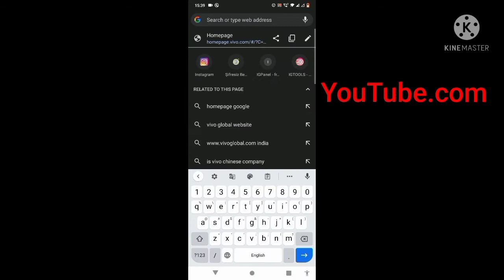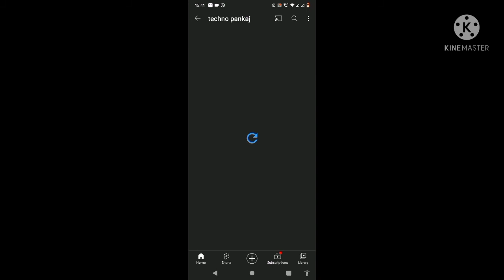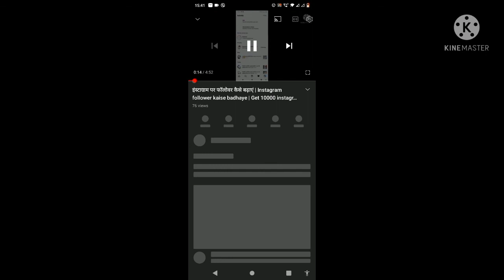YouTube subscribers hide kaise kare 2022 🔥 | How to hide subscribers on YouTube ! सबस्क्राइब कैसे!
Tittle-: YouTube subscribers hide kaise kare 2022 🔥 | How to hide subscribers on YouTube Hi I am lucky Verma Welcome to our Youtube channel tech lucky... About this video-: Hey guys aaj ki is video per main aapko batane wala hun ki Kaise aap apne YouTube channel per subscriber hide kaise kar sakte ho aur subscriber hide karne ka fayda nuksan kya hoga for more information watch till the end.. 🔻 🔻 🔻 🔻 🔻 🔻 Don't Forget To Like , Comment , Share& Subscribe [THANKS FOR WATCHING] _____________________________________________ _____________________________________________ 💖(LIKE VIDEO)💖 _____________________________________________ _____________________________________________ 👇👇👇 Follow me on-: 🔴Youtu 🔴Facebook-: 🔴Twitter-: For Bussiness Enquiry Email-: 👇👇👇👇 _____________________________________________ _____________________________________________ 🔴Your Queries-:👇👇👇👇 how to subscriber hide on youtube 2022 how to hide subscriber count how to hide subscription on youtube how to hide Subscribers on youtube how to hide Subscribers on youtube 2022 how to subscribers hide on youtube how to Subscribers hide on youtube 2022 how to unhide Subscribers on youtube subscriber hide kaise kare subscriber hide kaise kare 2022 subscriber hide kaise kare in mobile subscriber hide kaise kare mobile se 2022 subscriber hide kaise Karen Subscriber hide kaise kare mobile se subscriber kaise hide Karen subscriber kaise chupaye Subscribe Hide Kaise kare youtube subscribe hide kaise kare subscribe hide kaise kare mobile se YouTube Channel ka subscriber Kaise Chupaye 2022 apna youtube channel ka subscriber kaise chupaye how to hide subscriber on youtube on Android how to hide subscriber on youtube in mobile channel how to hide subscriber on youtube in hindi apne youtube channel ke subscriber kaise chupaye how to hide subscribers on youtube in mobile youtube subscribe hide kese kare youtube Subscribers hide kaise kare youtube Subscribers hide kaise kare 2022 how to subscriber hide on youtube 2022 how to hide subscriber count how to hide subscription on youtube how to hide Subscribers on youtube how to hide Subscribers on youtube 2022 how to subscribers hide on youtube how to Subscribers hide on youtube 2022 how to unhide Subscribers on youtube subscriber hide kaise kare subscriber hide kaise kare 2022 subscriber hide kaise kare in mobile subscriber hide kaise kare mobile se 2022 subscriber hide kaise Karen Subscriber hide kaise kare mobile se subscriber kaise hide Karen er kaise chupaye Subscribe Hide Kaise kare youtube subscribe hide kaise kare subscribe hide kaise kare mobile se YouTube Channel ka subscriber Kaise Chupaye 2022 apna youtube channel ka subscriber kaise chupaye how to hide subscriber on youtube on Android how to hide subscriber on youtube in mobile channel how to hide subscriber on youtube in hindi apne youtube channel ke subscriber kaise chupaye how to hide subscribers on youtube in mobile youtube subscribe hide kese kare youtube Subscribers hide kaise kare youtube Subscribers hide kaise kare 2022 subscriber kaise hide kare subscriber kaise hide kare 2022 subscriber hide kaise kare subscriber hide kaise kare 2022 how to subscriber hide on youtube 2022 how to hide subscriber count how to hide subscription on youtube how to hide Subscribers on youtube how to hide Subscribers on youtube 2022 how to subscribers hide on youtube how to Subscribers hide on youtube 2022 how to unhide Subscribers on youtube subscriber hide kaise kare subscriber hide kaise kare 2022 subscriber hide kaise kare in mobile subscriber kaise Chupaye _____________________________________________ _____________________________________________ 🔴HASTAGS-:👇👇👇 subscribe_hide_kaise_kare_2022 youtube_subscribe_hide_kaise_karen subscribe_hide_kaise_kare mobile_se_2022 how_tohide_subscribers_on_youtube_2022 Lucky Verma From - Fatehpur (INDIA) techlucky _____________________________________________ _____________________________________________ Disclaimer ; video is for educational purpose only . Non - profit ,